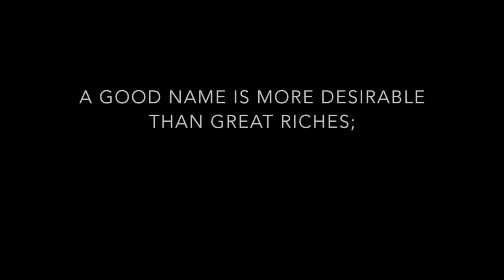Weekly Dose: Bible Verse - Monday, June 12, 2023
Every Monday I will be posting a different bible verse.

Prayer of Salvation - Speak these words out loud:
“Heavenly Father YHWH (God), I believe that Yahshua (Jesus) is Lord and that He is Your Son. I believe in my heart that He died for my sins. I believe in my heart that you YHWH (God) raised Him from the dead therefore I am saved. I believe this in my heart therefore I am justified and I confess this with my mouth in faith therefore I am saved. Amen.”

Scriptures
John 3:16 - For YHWH (God) so loved the world that He gave His one and only Son, that whoever believes in Him shall not perish but have eternal life.

Romans 9: 9 & 10 - 9 If you declare with your mouth, “Yahshua (Jesus) is Lord,” and believe in your heart that YHWH (God) raised Him from the dead, you will be saved. 10 For it is with your heart that you believe and are justified, and it is with your mouth that you profess your faith and are saved.

This week's bible verse is Proverbs 22:1
Book of the bible = Proverbs
Chapter = 22
Verse = 1